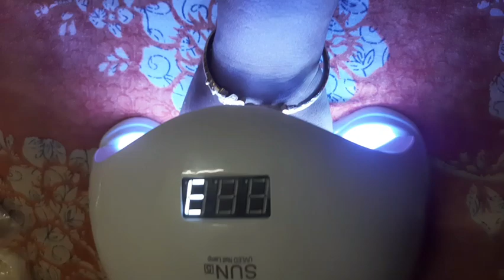এই প্রথম nail extension করালাম💅permanent nail extension process